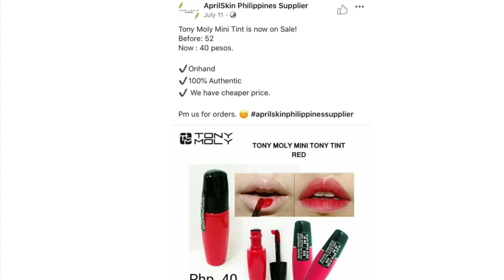TONY MOLY MINI TINT REVIEW | R O S C H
Hello Morena loves, Polbo and Liptint is my go to make up. I forgot to mention the cons which is having stain on your fingers after putting the tint..well you just have to get used to it. :) Have a fresh day ahead!

Credit to all the owner application that was used on this video.

Page Msgs: m.me/imrosch.mix

Just comment out if you want more and more!

***Godbless Morena Loves! ❌⭕️❌⭕️!😚😘***